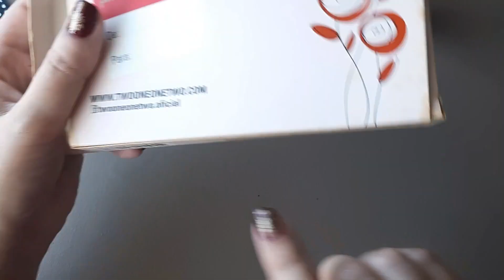Projeto Esmalte 2020/21: atualização #1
Hoje trago pra você, um vídeo mostrando meu progresso no uso dos esmaltes do Projeto Esmalte! Espero que goste!

Cupom SIGOPRI
Site da Two One One Two